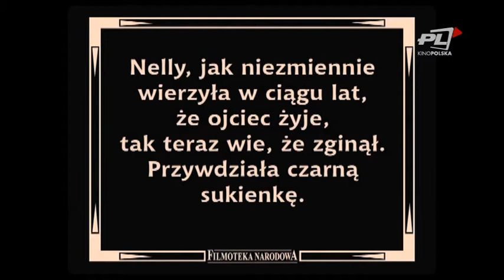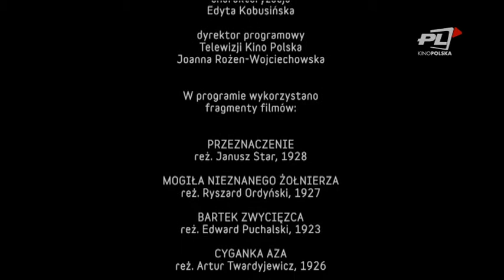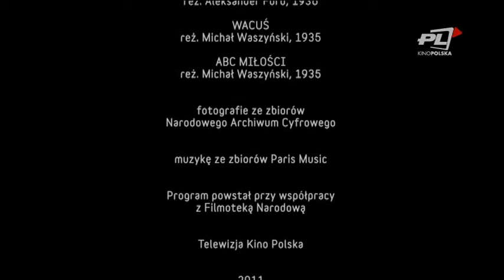W ILUZJONIE: Milusińscy i dorośli (część 1)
Kolejny autorski program Stanisława Janickiego, poświęcony różnym fenomenom przedwojennego, polskiego kina. Tym razem tematem są dzieci w świecie dorosłych.